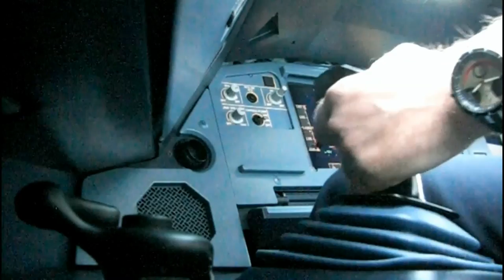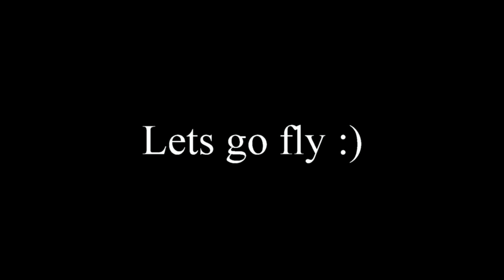THE COCKPIT - the dream - art of flying - Check out this trailer - All about flying -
Its all about flying. - Check out the trailer showing you some clips from my next production. Takes a couple of days. Not so sharp in the video editing business yet. But practicing.
Shows you views from the Cockpit and much much more. Do you enjoy flying FSX and other simulation software ? Join us in our FB group SIMULATION and AVIATION - Many Helicopter pilots, Fixed wing, FSX, ATC members. We got it all, and hopefully you will like it here as well.
Have a safe day. Take care out there in the big world.